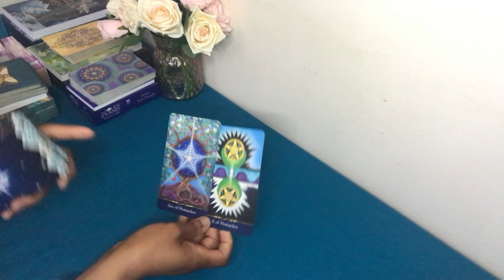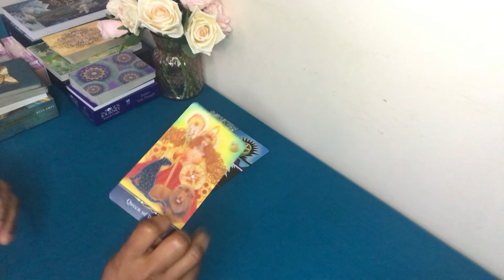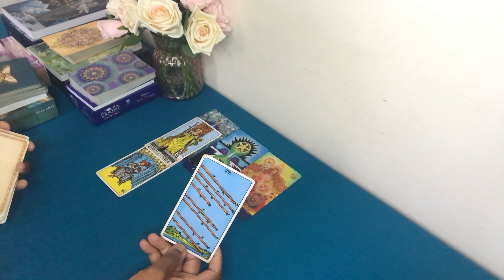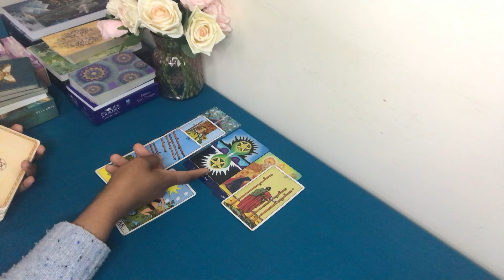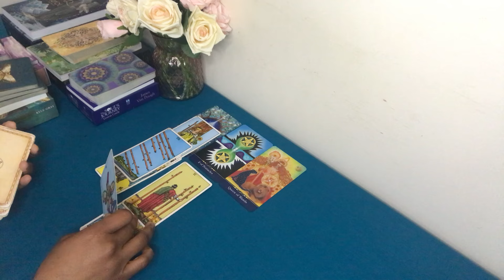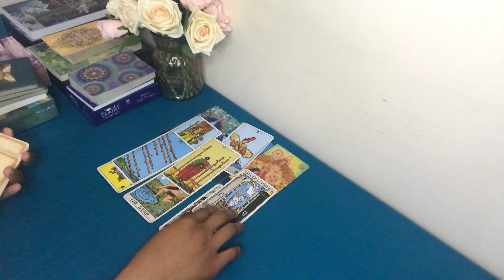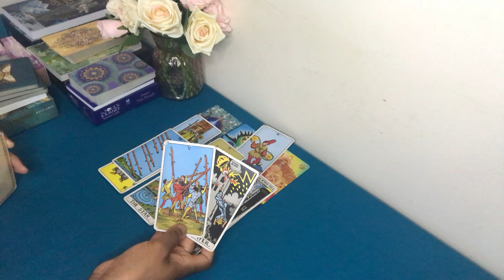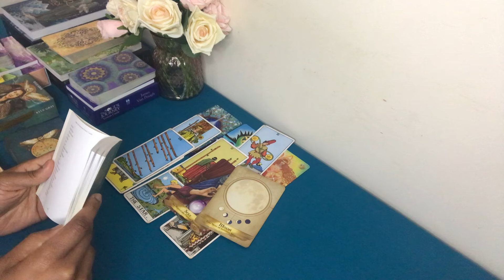CAPRICORN ♑️ GET READY FOR A MAJOR UNBLOCKING IN FINANCES & ON ALL LEVELS 💫 17-24 JUNE '24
𝑾𝒆𝒆𝒌𝒍𝒚 𝑷𝒐𝒔𝒕𝒔 𝑭𝒐𝒓 𝑬𝒗𝒆𝒓𝒚 𝒁𝒐𝒅𝒊𝒂𝒄 𝑺𝒊𝒈𝒏🌟
💜💫  Energy Forecasts and Updates

💫 Embodied Waters is a name that is divinely inspired. It reflects on and explores the complexity of BEING; water contained within a body... heaven in human form... heaven and earth combined.. descension and ascension processes... are some of the ways (as I continue to discover more depth) to describe the purpose of the channel...

~ PS
1) Many of the readings (including Weekly Forecasts) are  also MAPS/ PATHWAYS. APPLY as you feel guided to
3) Based on the healing nature of some readings, please DO NOT listen while driving or operating heavy machinery.